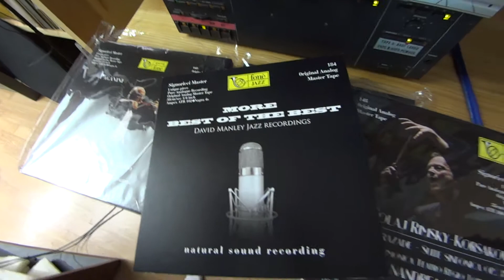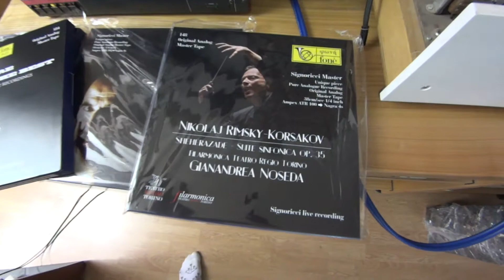More Best Of The Best - Fone Records, Усадьба Князево